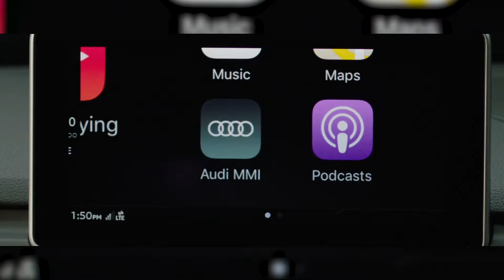Audi Q5 - An Uplifting Driving Experience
The Audi Q5 is the ultimate SUV benchmark. With features like customizable touch screen technology, and expressive interior and exterior styling. The Q5 is an uplifting driving experience.

Our team consists of only the most passionate and knowledgeable individuals dedicated to going above and beyond in every way possible. It doesn't matter if you are searching for your perfect new Audi, need assistance servicing your vehicle, or want to learn more about the Audi brand. Your visit will always be pleasant and productive.